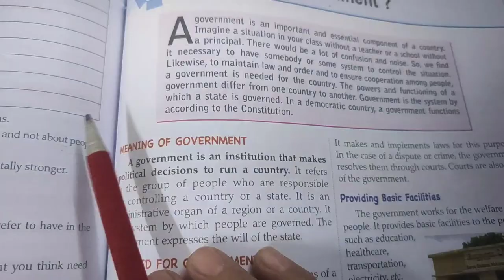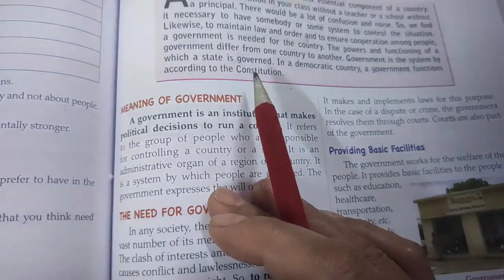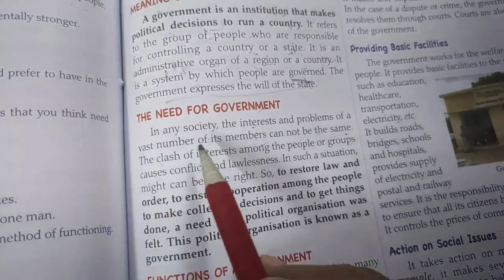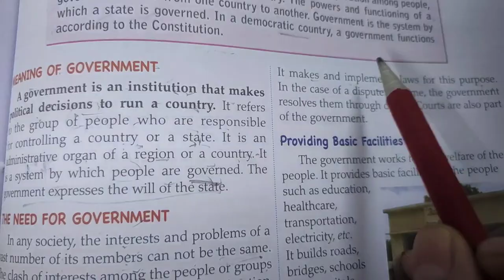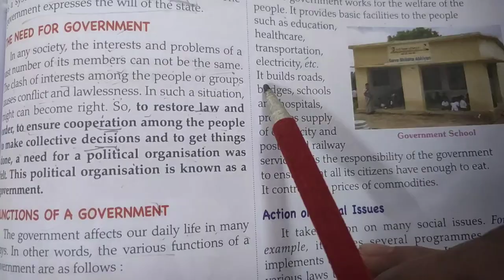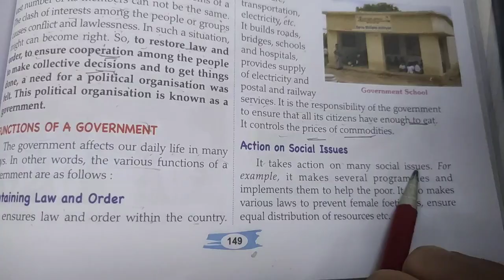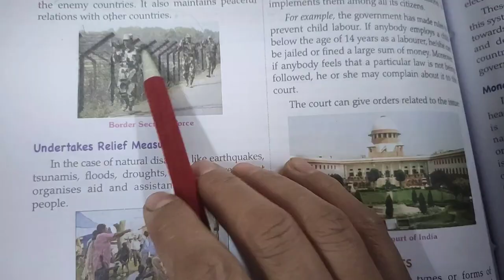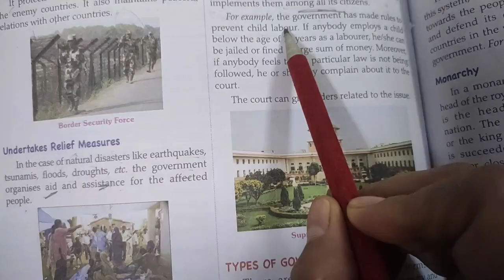what is government cls6 part 1